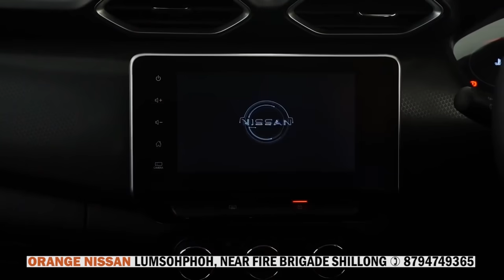PDIANG BUROM KA JSU ÏA KI RANG KI THEI ÏALEHKAI KICK BOXING KIBA LA WANRAH TAKMA